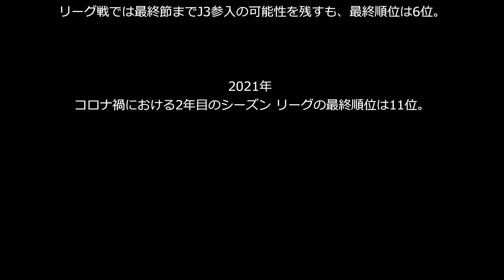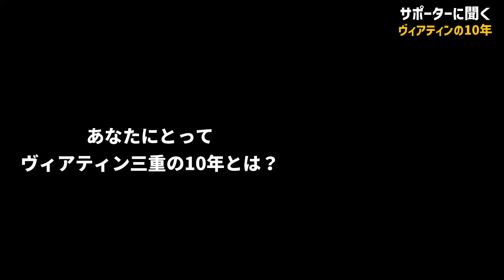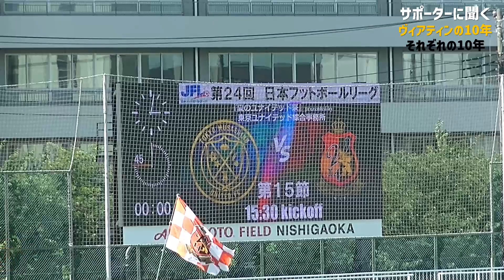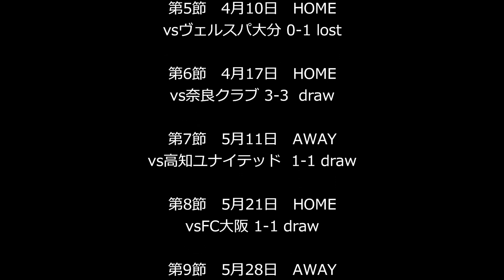~ᒍ3もみえてきた？！ サポーターに聞く ヴィアティンの10年、それぞれの10年~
JFL今シーズンも折返し！！
創設から10年。節目のシーズン。一言で語り尽くせない10年をあえて一言で！！
今までの思い。これからの思い。それぞれの想い。アウェイの地で集めてみました。